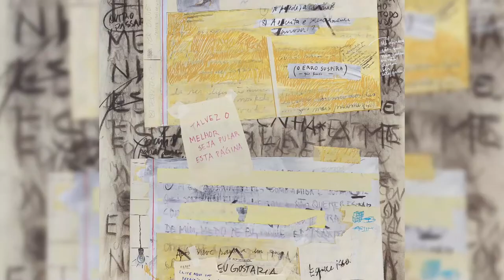Agenda Cultural - 04/08/22